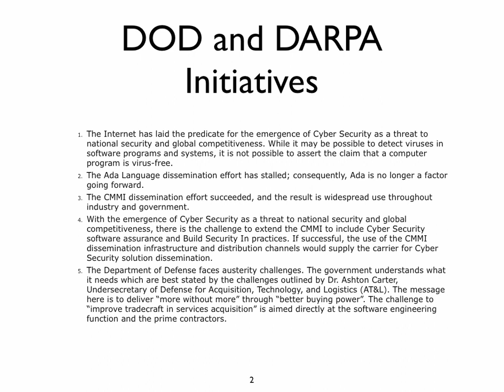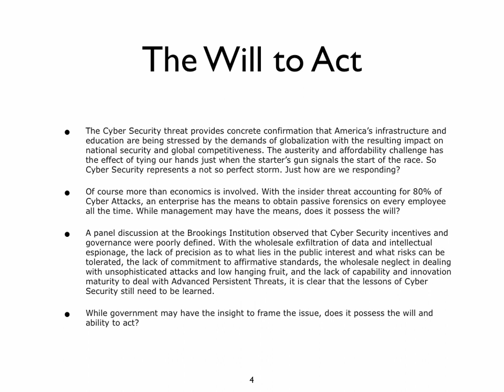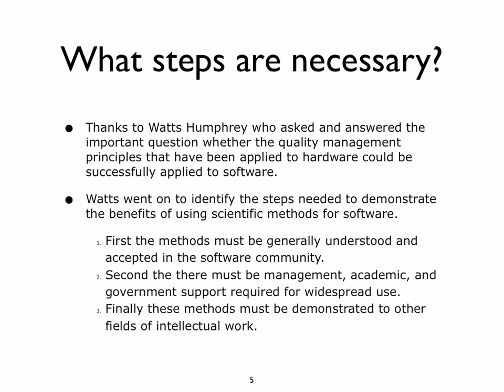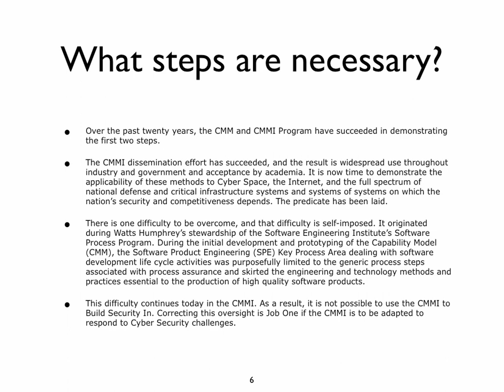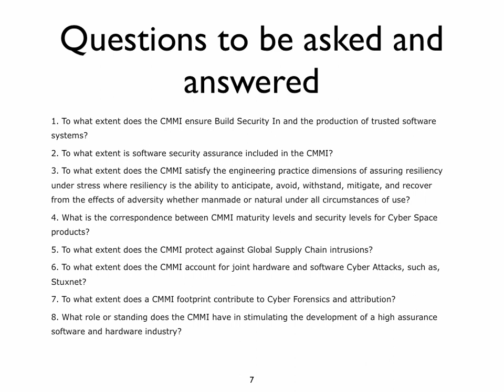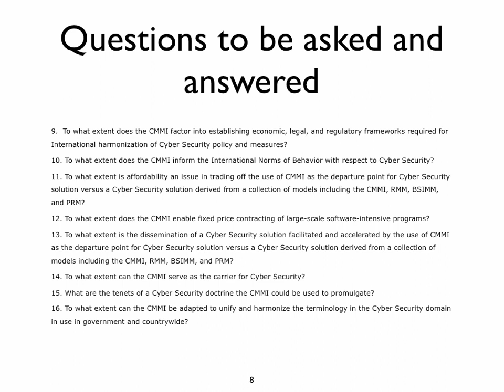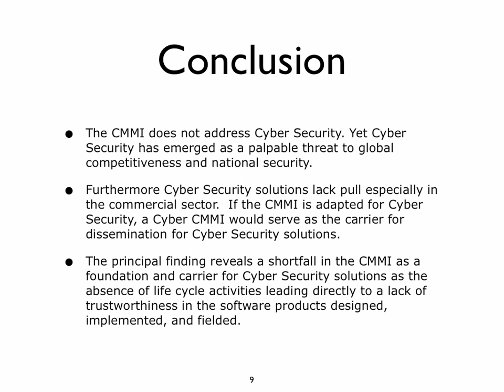Cyber Security and CMMI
Today the challenges that threaten the sustainability of the defense software industry are Cyber Security and austerity. If the CMMI can be adapted to respond to the challenge of Cyber Security, the senior executive would not have to split attention between each one or to choose one or the other.

To what extent can the CMMI be adapted to respond to these challenges of our time? The purpose of this research is to ask and answer the questions needed to explore the limits of the CMMI as a tool in Cyber Security and an efficient carrier for its dissemination in this period of austerity.  This project is envisioned as a review of the CMMI and its effectiveness as a means to assure Cyber Security and Build Security In practices.